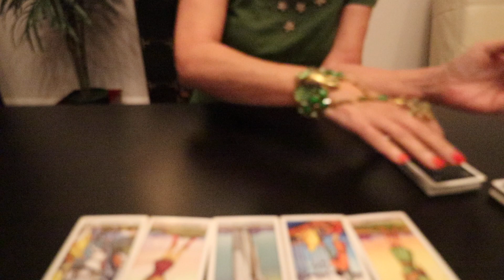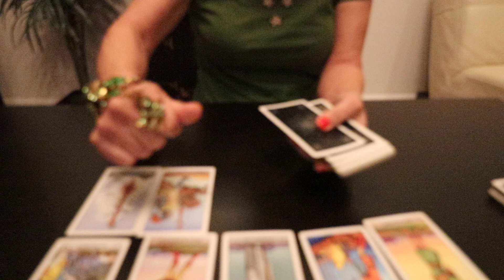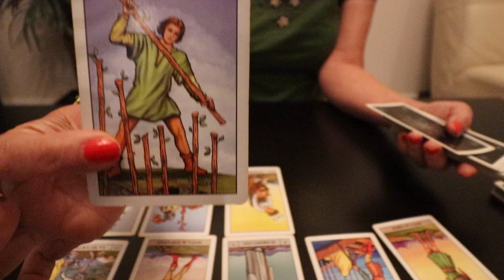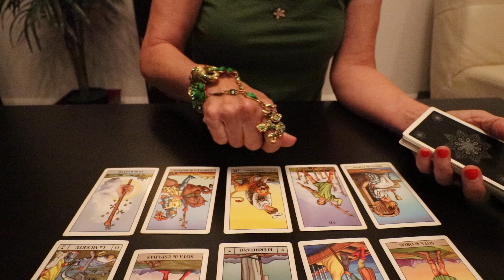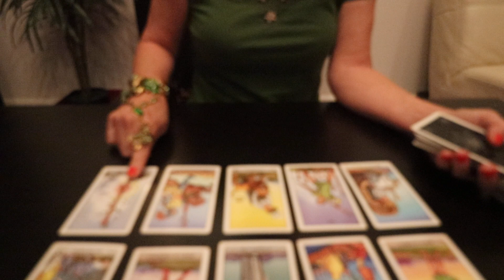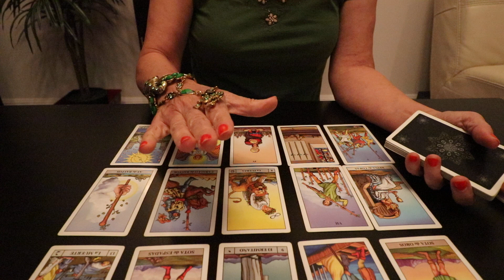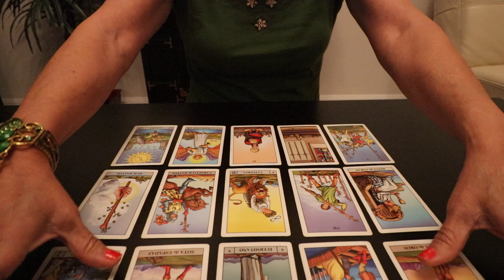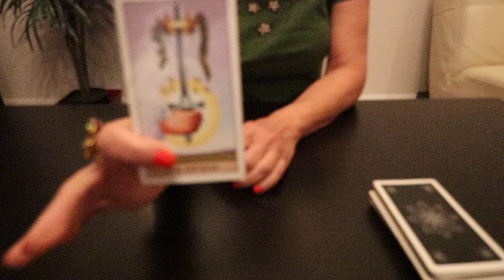Tarot -Acuario Junio 2020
Recuerda que mis videos son de lectura general. Este video está destinado a fines de entretenimiento. Use su propio juicio al tomar cualquier decisión. ¡Diviértete y disfruta!Astrologia Tarot LecturadeCartas Acuario Oraculo Horoscopo Junio #2020